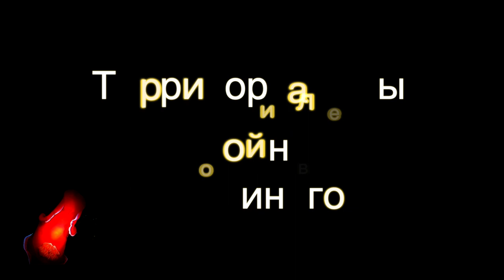Территориальные войны осьминогов/Octopuses Territory Wars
Не смогла удержаться, чтобы еще раз не сделать фильм, посвященный только осьминогам. Они невероятные и жизнь их тоже очень непроста. Вначале мы наблюдаем, как осьминог обходит свою территорию и по дороге охотится. На 02:47 мы видим нечто удивительное - осьминог буквально проходит по двум лежащим рядом бородавчаткам (рыба-камень, самая ядовитая рыба)! И при этом ни рыбы никак не реагируют, а ведь по ним буквально топчется осьминог, ни сам осьминог не пострадал, а возможно, и не заметил, на что он наступил. Конкретно эти кадры добыла Андреа, которая славится вниманием к мелочам и острым глазом, дайвинг инструктор и подводный фотограф. Спасибо ей за разрешение использовать ее кадры в фильме.
Далее осьминог встречает на своей территории другого осьминога, они меряются щупальцами и присосками и наш осьминог выходит победителем. Но тут его пытается атаковать золотопятнистая мурена. Боже, сколько стресса, даже для существа с тремя сердцами это непросто! Заключительный кадр - осьминог усаживается на коралл и обнимает себя. Всеми восемью руками))
I couldn't resist making another film dedicated only to octopuses. They are incredible and their life is also very difficult. In the beginning, we observe how the octopus walks around its territory and hunts along the way. At 02:47 we see the incredible - the octopus literally passes over two stonefishes lying nearby (the most poisonous fish)! And at the same time, neither the fish react in any way, and yet the octopus literally tramples on them, nor the octopus itself was injured, and perhaps did not notice what it stepped on. This particular shot was taken by Andrea, who is famous for her attention to detail and sharp eye, she is diving instructor and underwater photographer. Thanks to her for allowing me to use her footage in the film.
Then the octopus meets another octopus on its territory, they measure tentacles and suckers and our octopus comes out the winner. But then a golden-spotted moray tries to attack him. God, how much stress, even for a creature with three hearts, this is not easy! The final frame - the octopus sits down on the coral and hugs itself.